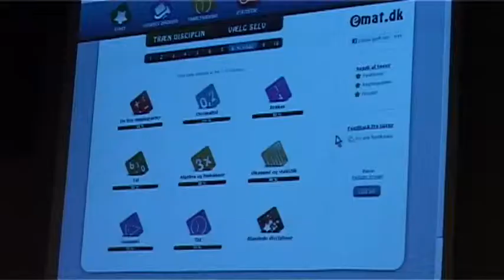Digitale medier i undervisningen uddannelsesdag 2011